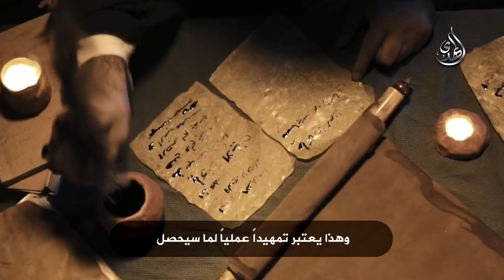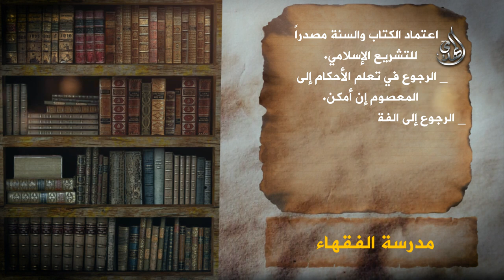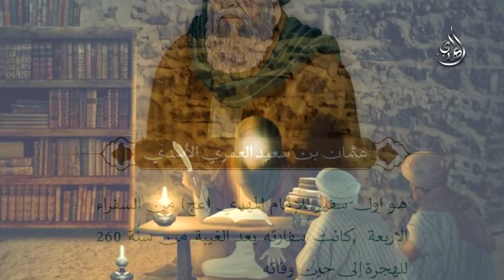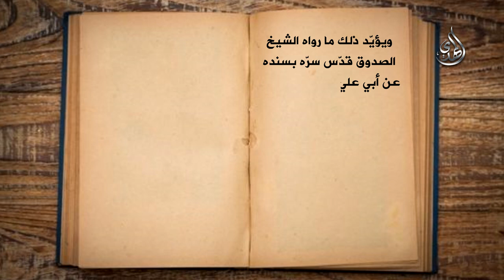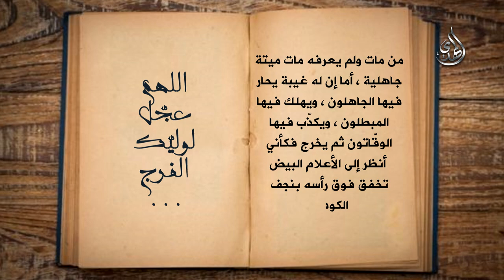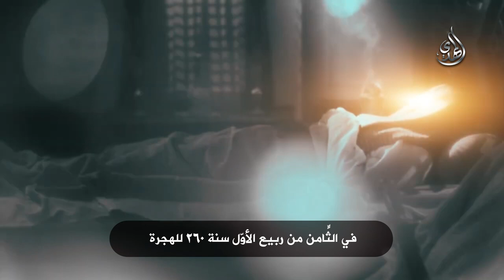تمهيد الامام الحسن العسكري (عليه السلام) لعصر الغيبة